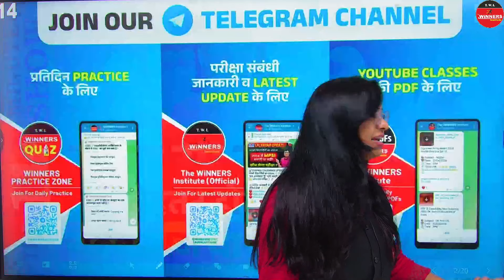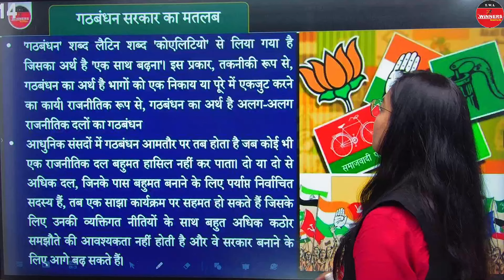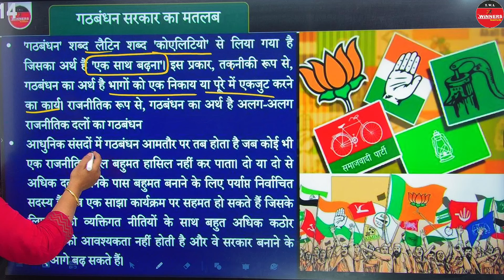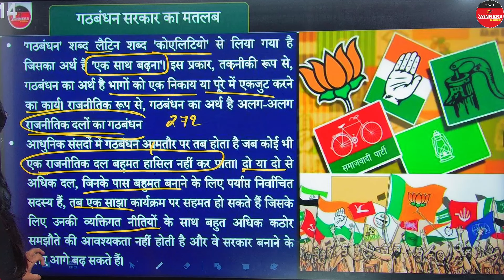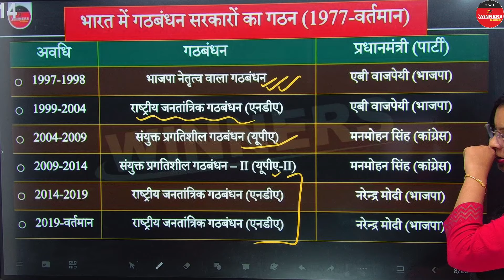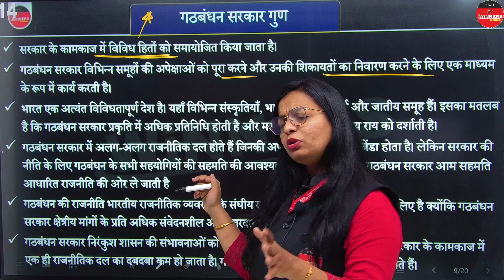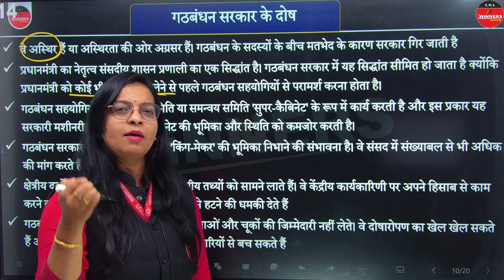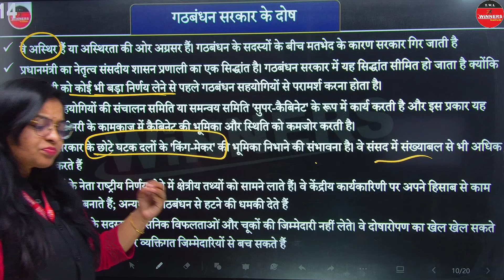गठबंधन या बहुमत | INDIA vs NDA | कौनसी सरकार सबसे बहतर होती है | The Daily 10 Minutes Show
The Daily 10 Minutes Show
गठबंधन या बहुमत | INDIA vs NDA | कौनसी सरकार सबसे बहतर होती है | The Daily 10 Minutes Show by Unnati Ma'am
विनर्स पब्लिकेशन की बुक ऑर्डर करने के लिए वेबसाईट विज़िट करें